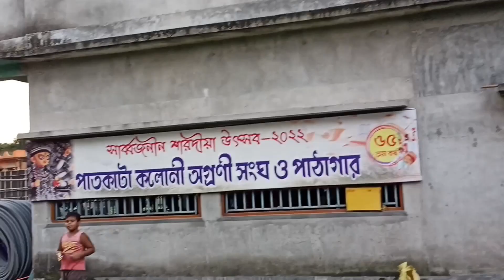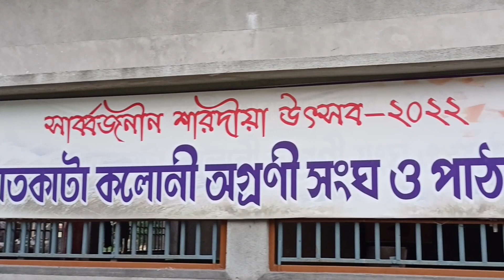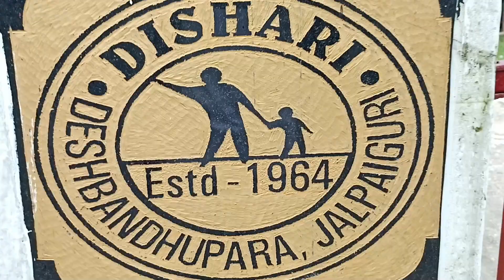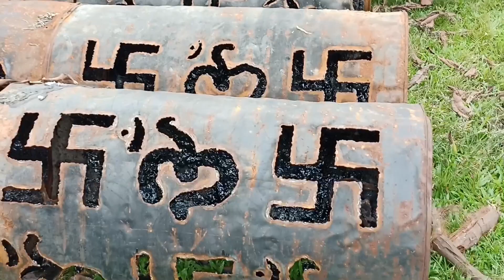Durga Puja 2022 (Puja pendel ) new vloge (Kedarnath pendel vloge)@JALPAIGURITOTORAIDERPARTHO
Durga Puja 2022 (Puja pendel ) new vloge (Kedarnath pendel vloge)‎@JALPAIGURI TOTO RAIDER PARTHO

Hii 👋👋👋👋হ্যালো বন্ধুরা তোমরা সবাই কেমন আছো আশা করি তোমরা সবাই বাড়িতে সুস্থ আছো আর অনেক অনেক ভালো আছো💕💕💕💕💕💕💕💕💕💕💕💕💕💕💕💕💕💕💕💕

New Video PARTHA TOTO RIDER

PriyankaDuttaofficial TheoffBeatGluy manchuDadavlog manchuDadavlog Angelpriyavlog Rajkhanvlog JPGvloggeer BongManik RahulLifestylevlog sandipBabuvlog Lifestoryvlory NayanMajumdervlogs Devikevlogs Ayantikamallikvlog Abhishekvlogs rockLamavlogsvlog ThecrazyTalker Distancebetweenvloges mytravelsupportvloges surajitsahavlogs shitam,Darjeelingtoytrainvlogs#THETIBLGIRLvlogs#3k#

Kalkatavlog WestBengalvlog Siligurivlog NorthBengalvlog NorthBengalnewvlog Khlilbuzzchururoastingvideo NewvlogeTusarbasvideo Uttuthabikernewvideo newWestBengalvlogvideo NorthBengalnewvlogvideo Khlilibuzzchuruparthatotoraidernewvlogvideo newvideokalkatavlog Dupgurenewvlogvideo 1ksubscribercelebrationvideo 100kcelebrationvideo Nograsusatvideovlog Newraidervlogvideo lovevideo Gurulovestoryvlogvideo newcelebrationvideo SouravJoshivideo newSourabhJoshivideo newSauravJoshivideovlog newWest Bengaltotoridervlogvideo#newNagpurisongJalpaigurivlogvideo#NewJalpaiguriWest Bengalvlogvideo#2022newvlogvideo#2022newvlogtotoraidervideo#

Guru Uk07raider Vloge Tushardasnew Vlogevideo Anupomroy songAnupomroyvideo Arjitsong Newsong Partha totoraidervloge New vloge video#

yo yo honey Singh#Sourav Joshi#Tushar Das new vloge#Pulsar 220 f video#toto rider#partha toto rider#carryminati videos shooting time#carryminati roasting#carryminati short WhatsApp status video#Jalpaiguri road station vloge#khilli Buzz Chiru vloge video#Jalpaiguritotoraider#vloge